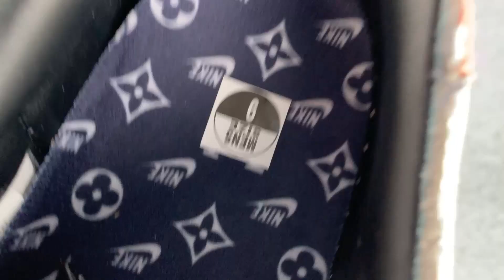VL X AIR JORDAN 1 LOW OFF WHITE DZ2403-006